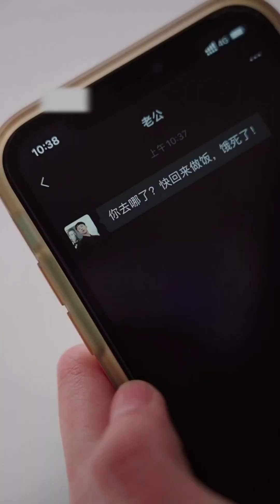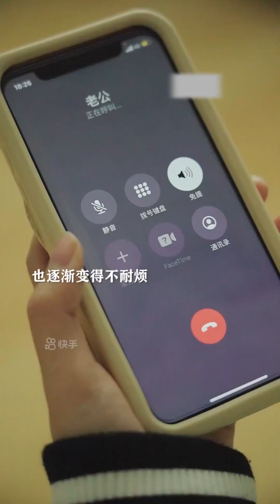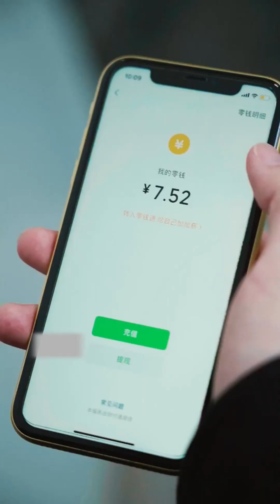女孩羨慕閨蜜有人買各種名牌包，面對老公的關心視而不見，誰料閨蜜的結局讓她看清現實！ 逆光#21-23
我们的短剧是经过认真制作的原创作品，绝对没有任何不良引导或危险行为。
?sub_confirmation=1